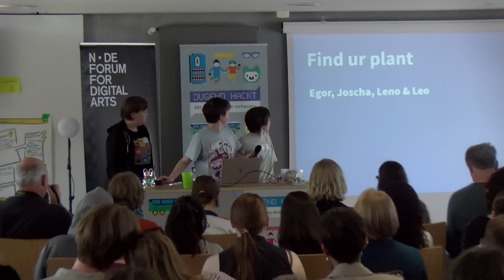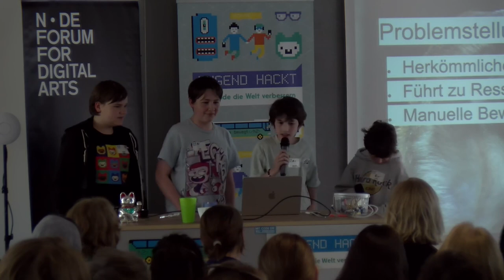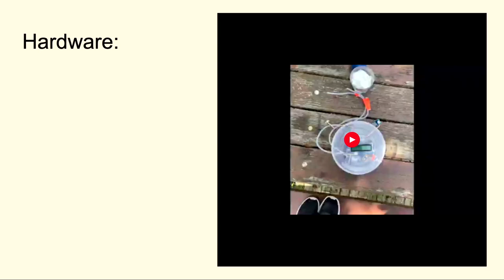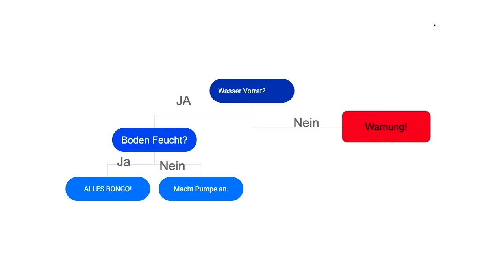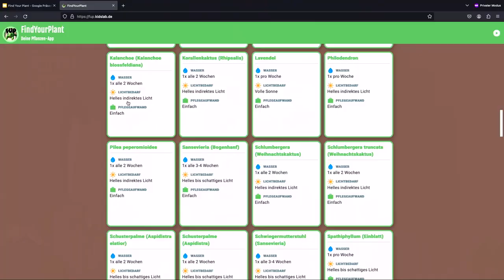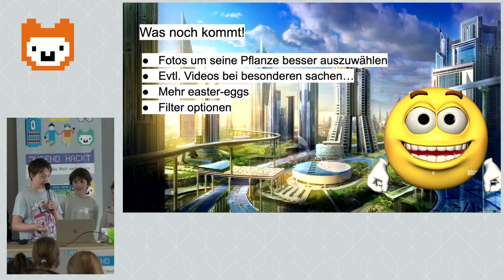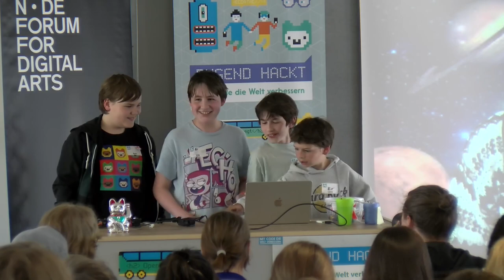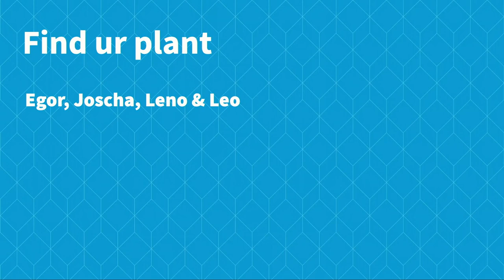Find ur Plant | Jugend hackt Frankfurt am Main 2024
Ihr seid im Urlaub und eure Pflanzen verdursten? Mit Find your Plant von Joscha, Egor, Leno und Leo passiert das nicht. Auf der Webseite finden sich alle Infos zu euren Pflanzen und mit dem Bewässerungssystem bleiben sie immer gut versorgt.

Joscha
Egor
Leno
Leo